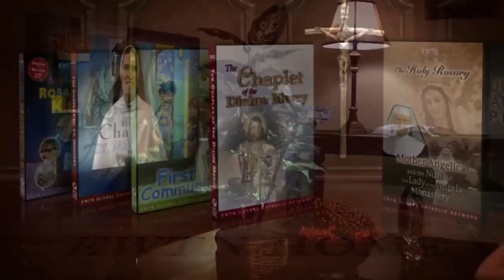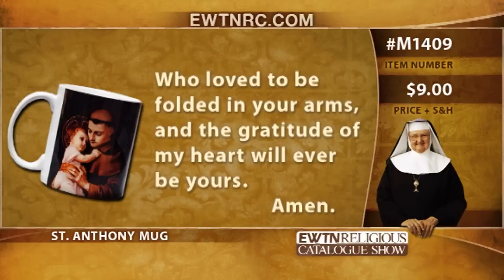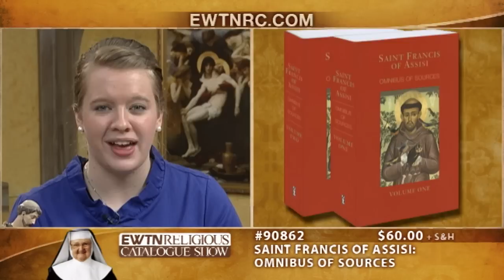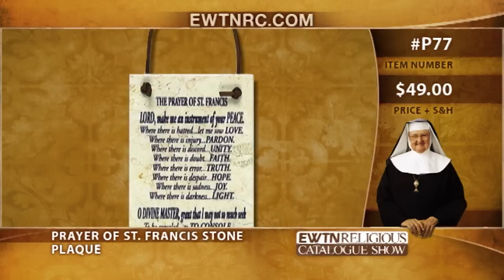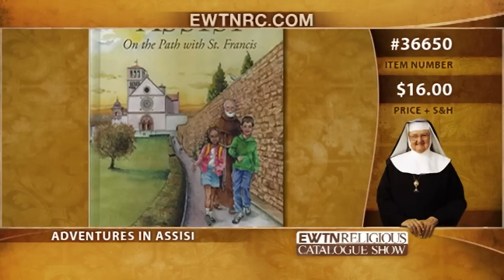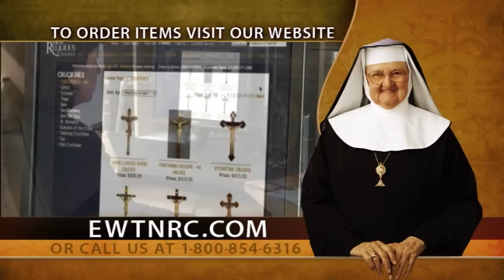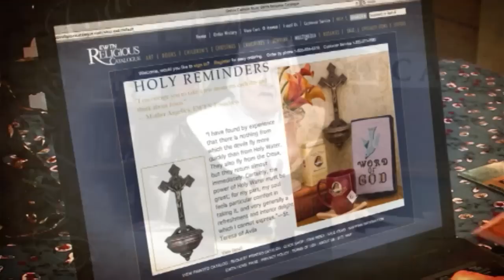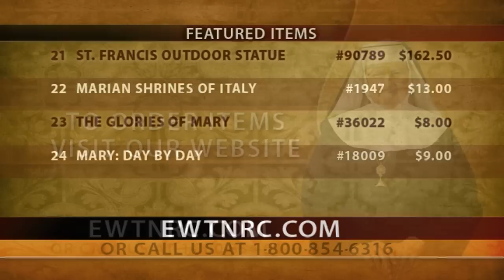EWTN Religious Catalogue - 2015-06-08 - Saint Anthony